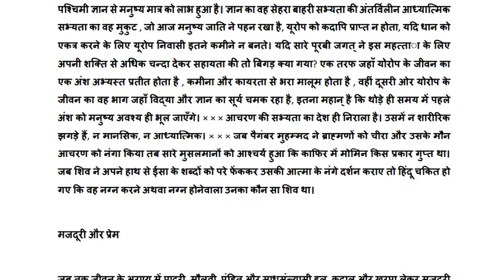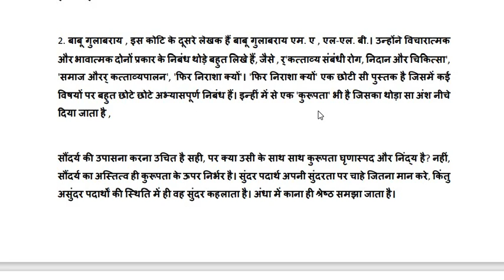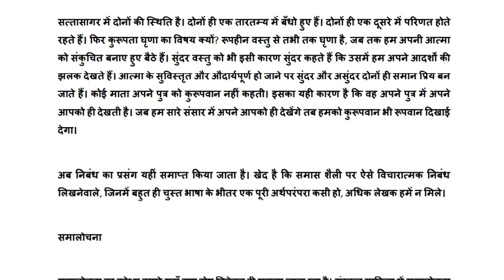गद्यकाल/ शुक्ल/ भाग 15 /बालमुकुंद गुप्त / हिंदी साहित्य/ net, jrf, pgt, tgt, dsssb, kvs, nvs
रामचन्द्र शुक्ल
हिंदी साहित्य का इतिहास
आधुनिक काल/ सामान्य परिचय/ प्रकरण 1
भाग 15
बालमुकुंद गुप्त / सरदार पूर्णसिंह
हिंदी साहित्य के उत्थान में नागरी प्रचारणी सभा का योगदान